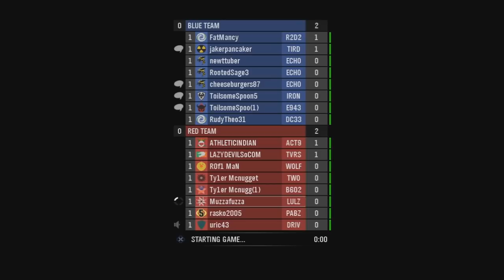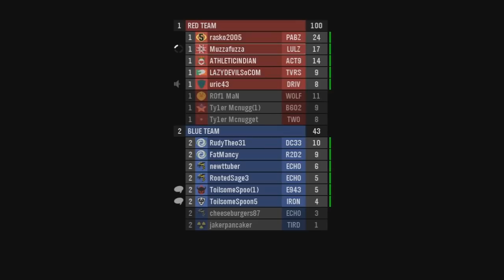I F*CKING LOVE HALO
Halo 4 is coming, and so am I.
GAMMA LABS (Buy some PTF!)
MODZARMORY CONTROLLERS (Get an upgrade!)